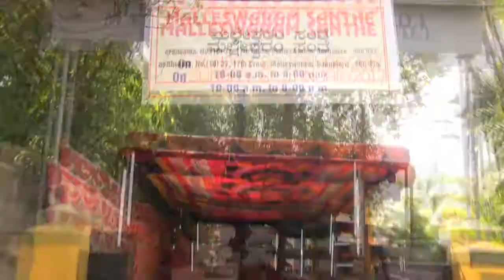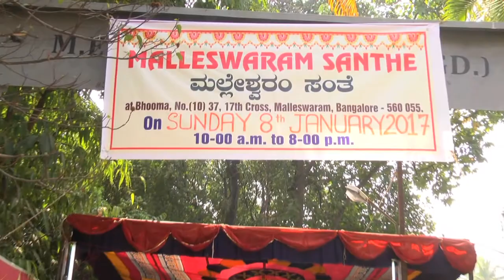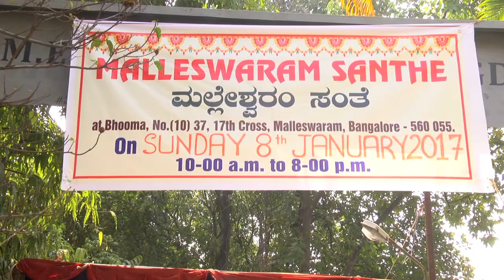Malleshwaram Santhe 2017_SRI TIRUMALADS PRODUCTIONS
Sri Thirumala Ads is one of the Bangalore  largest and innovative local Channel networks consisting 9 prime MSO (multi system operator) branded channels under one management and having  highly resourceful studios, unique programs, skilled technicians and shrewd management since 2004